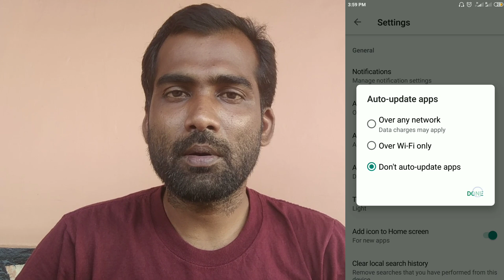How To Disable Or Stop Google Play store Auto Update Apps | Tamil Insider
How To Disable Or Stop Google Play store Auto Update Apps | Tamil Insider.mp4

Open Your Google Play store
1) Select Settings Option
2) Select Auto Update Apps
3) Select Don't Auto Update Apps

Now Your Google playstore Apps Turn off Never Update All Apps